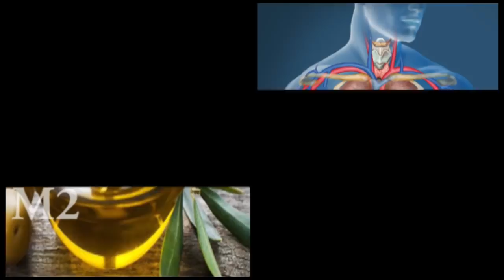ನಮ್ಮ ಅಡುಗೆಯಲ್ಲಿ ಸಾಸಿವೆಯನ್ನ ಬಳಸೋದು ಯಾಕೆ ಗೊತ್ತಾ..?health benefits of mustard..!